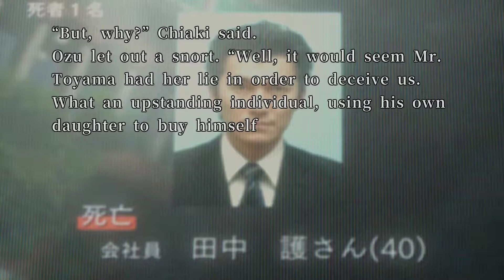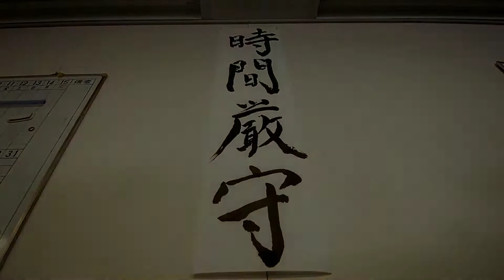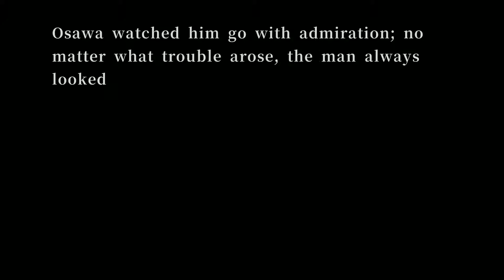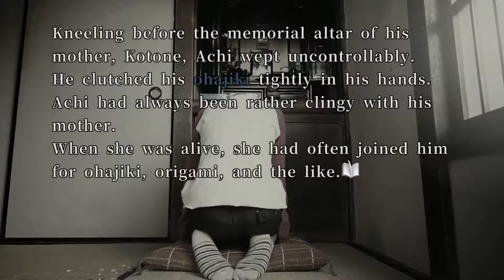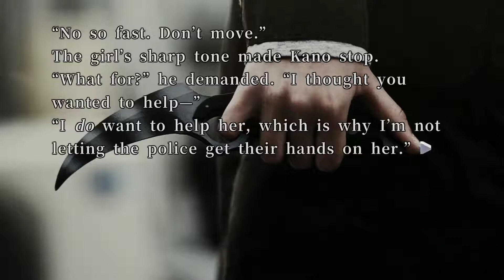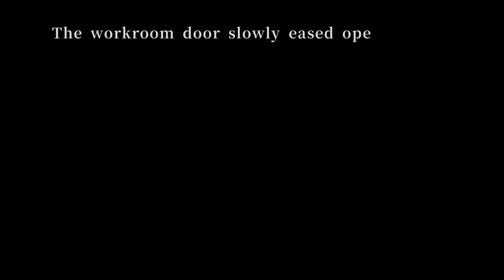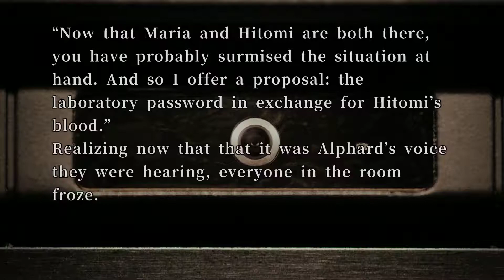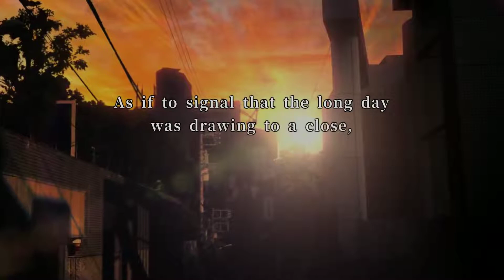428 Shibuya Scramble walkthrough part 8 - 17:00 block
428 Shibuya Scramble walkthrough part 8 - 17:00 block